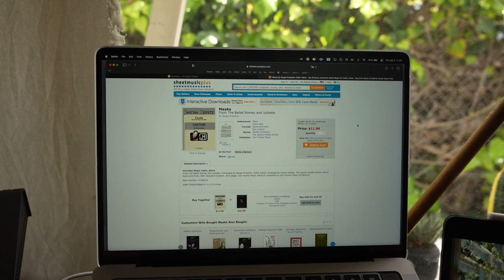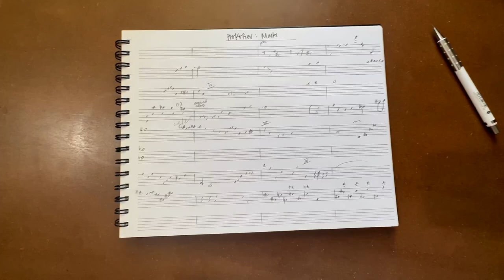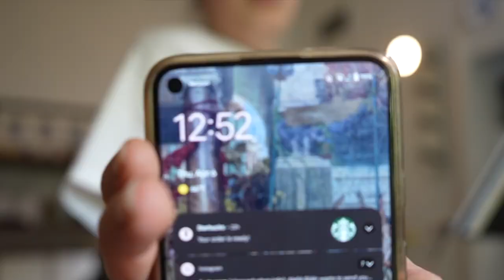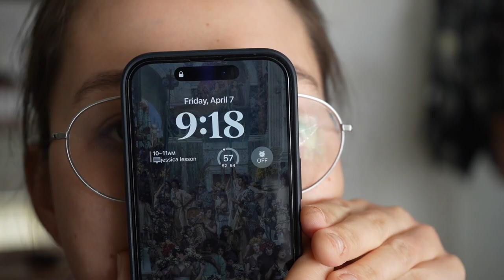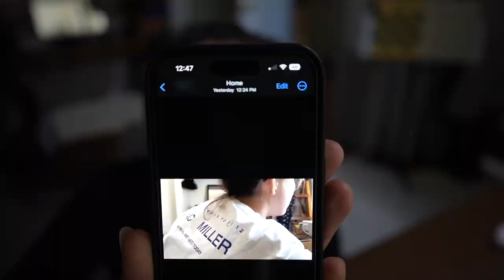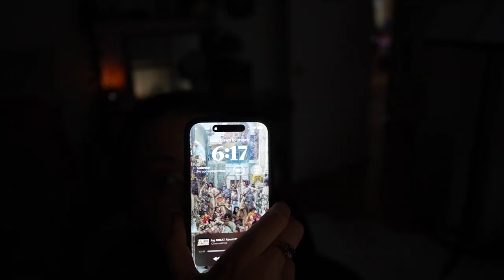30 Hours with Prokofiev: Masks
Thank you for clicking!  And if you watched the whole thing, thank you even more!

I was watching some Ali Abdaal YouTube productivity videos the morning that I started this challenge.  In one of his videos he stated that there is nothing wrong with an intense focus on one singular goal for a period of time, as opposed to the super structured, daily push for progress, which I was in, and a little stuck.  “Some things can be sprints”, he said.

And that’s why this started!  I decided to film it and frame it as a YouTube video in my mind to add a little extra pressure to A), actually stick with it and do it, but more importantly, B), make myself review my practice and playing footage (much FUN) by going through and editing it!

So!  On that note, some notes.

- The super isolated and pointed exercises that I did on day 2 were by far the most beneficial.  I wish I did way more of that on day 1.

- My vibrato is not enjoyable to hear especially sped up!  And it was all the same specifically for loud and intense passages.

- My bow hair is under-utilized!  Especially down bows I’m skimping out on so much extra bow-hair driven power and potentially saved arm-energy.

- I should do some of those octave and fingered-octave exercises more regularly.  They were a great confidence booster, to what is usually a technique I am scared of.

- This project definitely wasn’t sustainable!  I did not touch my violin for over a week afterwards.  But that’s ok, wasn’t meant to be sustainable, it was a sprint.  BUT I learned that my intense-playing posture and neck/shoulder business is especially NOT sustainable, and I will focus on solving that.  I was too sore for too many days afterwards, I think, based on absolutely nothing.

If you read all of that, the biggest THANK YOU, and I would be thrilled to hear your thoughts of all kinds.